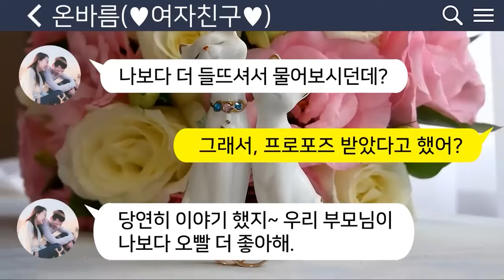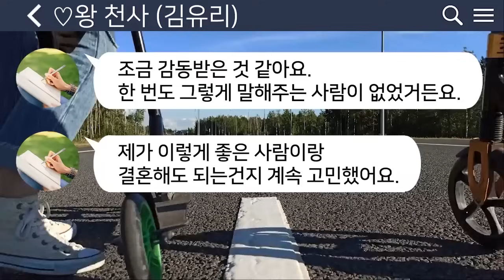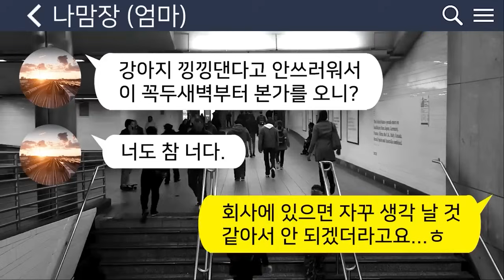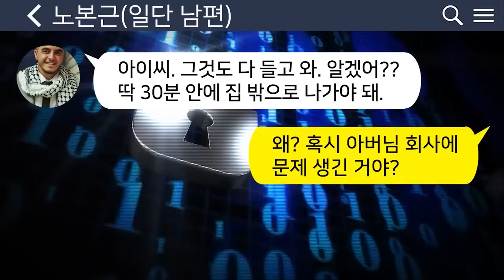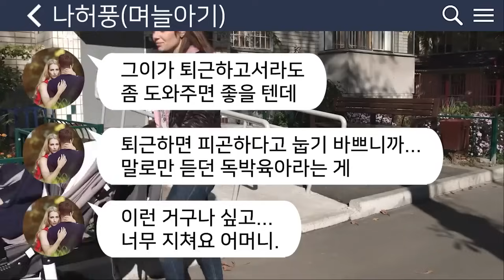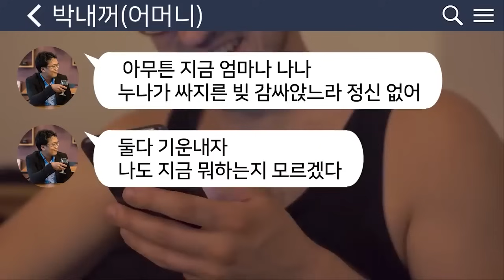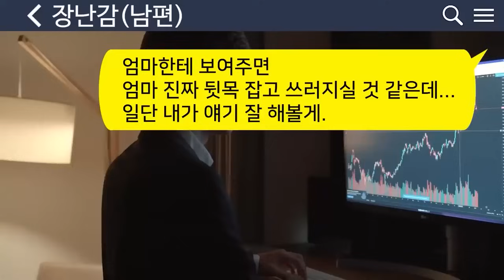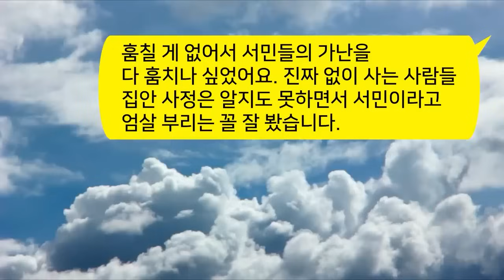[톡톡사이다 몰아보기 18탄] 상견례 날짜가 잡히자 아들이 장모될 사람이 장애인이라고 말하는데..// 얄미운 동서와 시누이//시모 독박육아등~ 사연라디오/베스트사연/사연모음